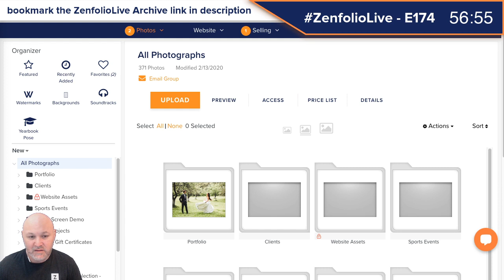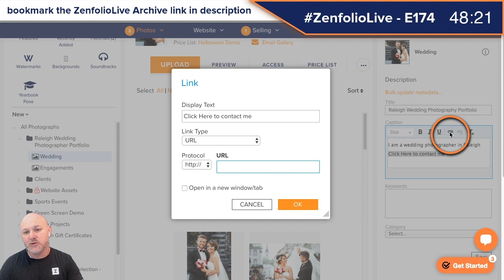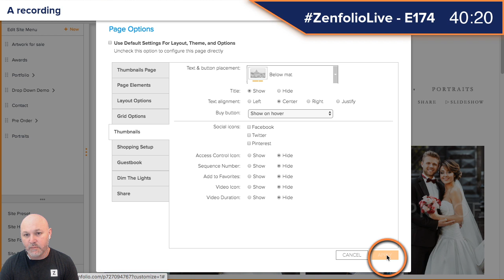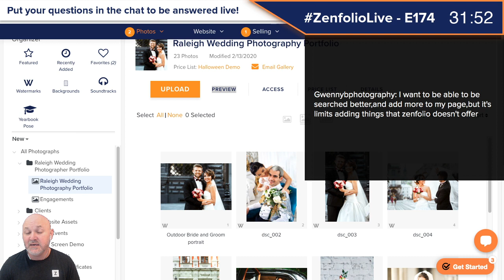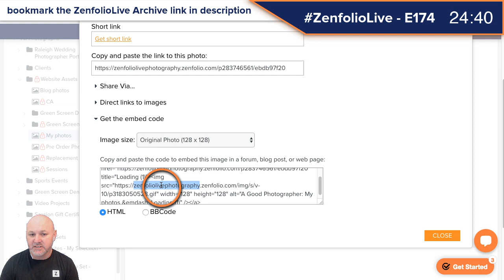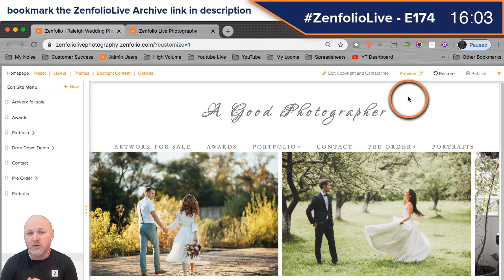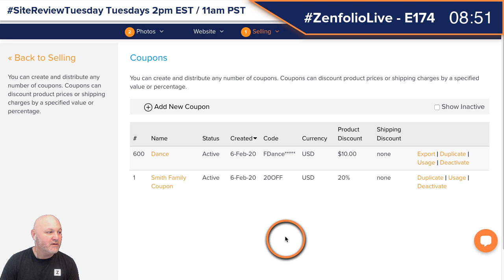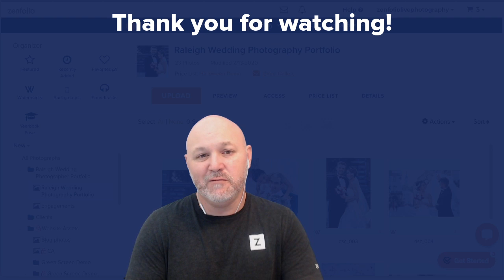👨‍🏫5 Simple Things to Get the Most out of Your Online Photography Portfolio - ZenfolioLive E174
0:02:05 - Skip Intro
0:03:11 - What is Richard this week?
0:03:40 - Announcements
0:05:09 - Main Content
0:31:18 - Do your captions and keywords need to show to be beneficial?
0:32:38 - How can to display transparent png or gif images
0:40:12 -Is it helpful to ad venue information in my captions?
0:46:31 - How to offer free downloads
0:59:39 - Does Zenfolio offer domain emails?

🔗 Resource Links

Here are some of the Zenfolio Features and Topics that may be covered on this live stream:

• Zenfolio Portfolio
A portfolio is a compilation of materials that exemplifies your beliefs, skills, qualifications, education, training and experiences. It provides insight into your personality and work ethic.

To display images in a Portfolio, you'll need to create a gallery and then upload photos to that gallery. You can then direct your clients to that gallery to view your Portfolio photos.

Galleries are used to display photos in your site. Galleries can be used to display photos of your clients as well as displaying your portfolio images.

• Zenfolio Organization
Groups, Galleries, and Collections are used for organizing your photographs. You should become familiar with the differences to use them effectively.

Galleries
Galleries hold your actual photographs. When you upload photographs you always upload them into a new or existing gallery.

A gallery can have a description and access to it can be protected. Every gallery has a corresponding visitor page where visitors can view thumbnails and photographs.

Groups
Groups are similar to folders on your computer: they can hold galleries and other groups. Because of this, they can be used to organize your galleries into groups of galleries. For example, you can create a 'Clients' group and have it contain all of your client galleries.

You can create any number of groups and organize them into a hierarchy that suits your needs. Groups can be moved in and out of other groups at any time preserving the links and the content.

Collections
Collections hold links to uploaded photographs. They can include links to photos uploaded by you or by other Zenfolio members.

You can reference the same photo in several Collections without having to upload the photo many times. Collections are also great for saving photos together from several Zenfolio users taken at the same event or location. They are also great for collecting in one place your favorite photos on a specific subject.

• Zenfolio Gallery Settings
When customizing a Gallery or Collection Thumbnails page, the photographer is able to apply different Themes, Layouts and Options to the page.

• Zenfolio Gallery Thumbnails Page
The Gallery Thumbnails Page is customizable and is available for you to customize anytime using Customize Website View.

Through Customize Website View, you'll be able to customize the thumbnails page by applying different Themes, Layouts and Options to the page.
Layouts control the placement of different elements on the page.
Themes control the colors and fonts used on the page. You can apply any pre-made theme or create your own custom theme.
Options allow you to show or hide various elements on the page. This is used to further fine tune the page based on the Layout applied to the page.

• Zenfolio SEO
Zenfolio offers a number of tools for search engine optimization. These tools help you monitor how the search engines crawl and index your site, as well as the relevance of your site to search queries by potential viewers.